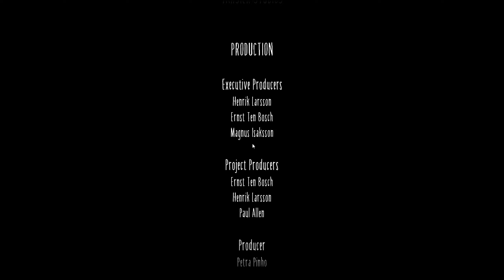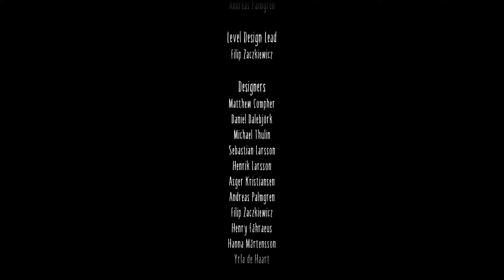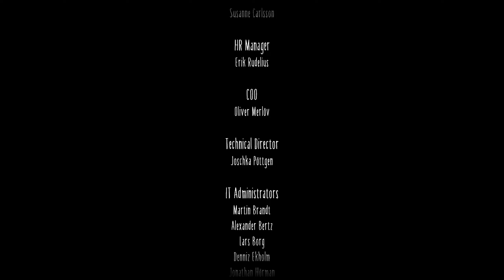Little Nightmares 2 - Secret Ending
Is that picture what I think it is?

★ Sensitivity?
✔ DPI - 1250
✔ Type Beat

- YoloMcSwaggen